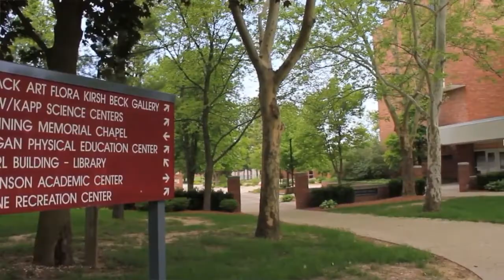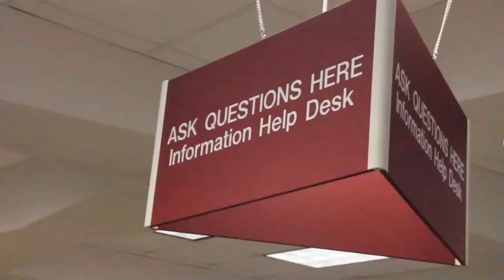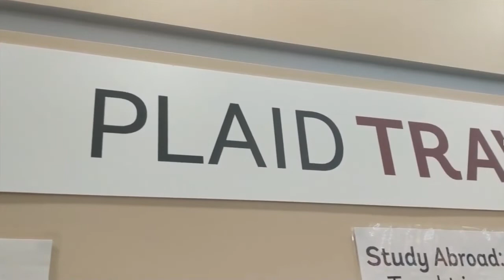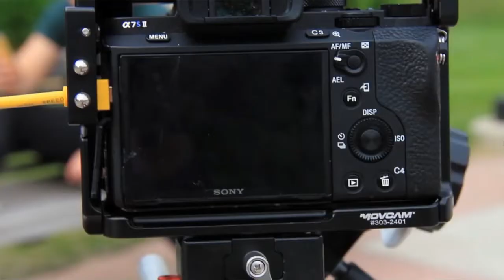Alma College Volleyball - Why Alma?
(Sr) Haley Novak, (Jr) Kylie Sicken, and (So) Megan Greenup talk about why the picked Alma College and their favorite parts!